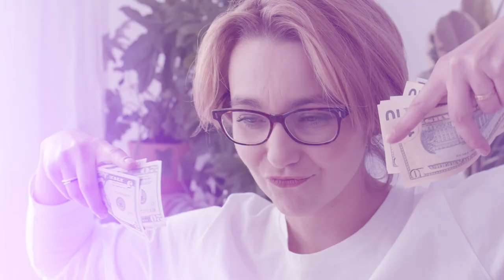From Drab to Fab: Uncover Your Personal Style (Femme Fatale Style Series)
Get ready to unleash your inner Femme Fatale and leave a lasting impression! As a powerful, confident woman who fearlessly embraces her femininity, your personal style and persona should reflect your inner strength, intelligence, and independence. It’s not about fitting into society's narrow definition of beauty but rather owning your identity and using your appearance to assert your dominance on your own terms. Let’s embrace your unique styles and create an unforgettable image that exudes irresistible attraction. The world needs more bold and powerful women who are unapologetically themselves, so let’s dive in and become the Femme Fatale we’ve always wanted to be!

In today's video we look at Are you tired of feeling stuck in a style rut? Don't worry, because I've got you covered with some fabulous style tips that will help you transform from drab to fab, no matter your age! If you're over 40 or over 50, these tips are specifically tailored for you. Let's break free from that style rut and embrace a fresh and exciting approach to fashion. Whether you're wondering how to style an outfit or looking for a personal stylist to guide you, these tips will inspire you to step up your style game. Say goodbye to looking drab and hello to new habits that will make you feel confident and stylish all year round.. Plus, keep your style intact with the style edit root concealer to maintain your flawless look. Get ready to rock your style with confidence!

Inspired by Far From Weak, Artistic Motivation, Mindly Nova and Social Psychology Masters.